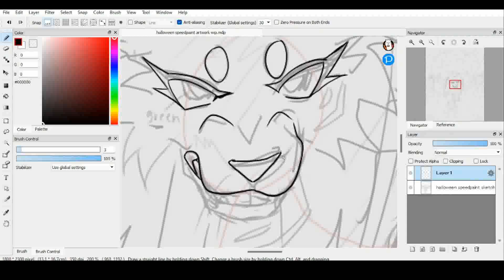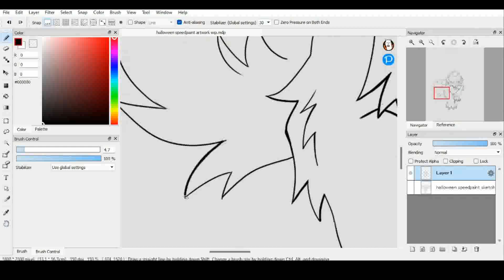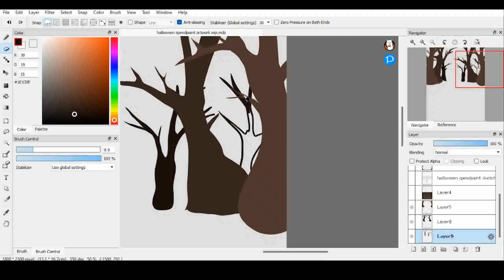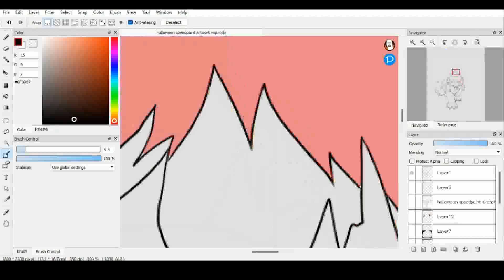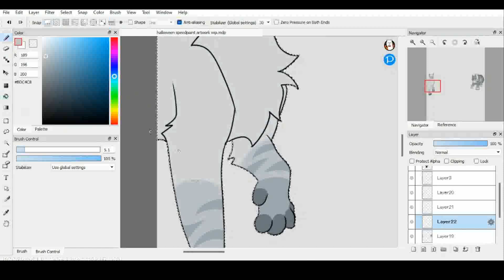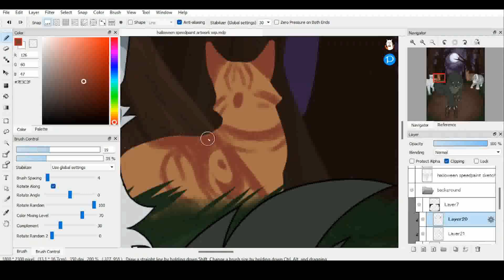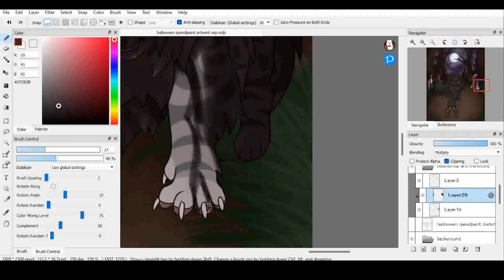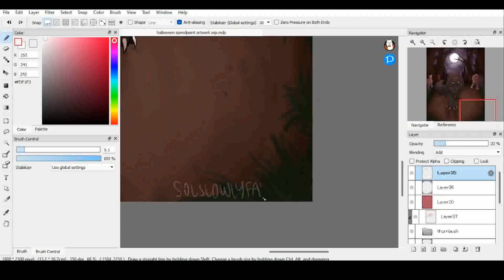Vengeful Revolt - Warriors OC Speedpaint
Hey so this is a repost!! The original glitched and didn't render the audio (the audio codec was switched off when it should've detected the audio and turned on) so I privated the original and here's the version with the audio restored! enjoy!
So this artwork was originally supposed to be for halloween but I had a lot of stuff going on at the time so I didn't finish it in time :') though I think it still works as a non Halloween speedpaint so..
Also these are some of my warrior cats original characters! they're the villains, I won't spoil exactly what their plan is and what their motives are because I hope to make a comic of this story sometime :)
Characters:
Thornbush (she/her) - Dark gray cat with green eyes
Pebblestep (he/xey/ve) - Blue-gray colorpoint cat with blue eyes (he has no lore significance here! i just put him in)
Shinesong (she/her) - Silver tabby cat with green eyes
Art Info:
Drawing Software: Firealpaca (sketched in Ibispaint)
Drawing Tablet: Wacom One
Recording Software: OBS Studio
Editing Software: Blender
Time Taken: ~4 hours
Artist Info:
Name: Sol
Pronouns: he/him +
Gender: Male
Age: 15-17